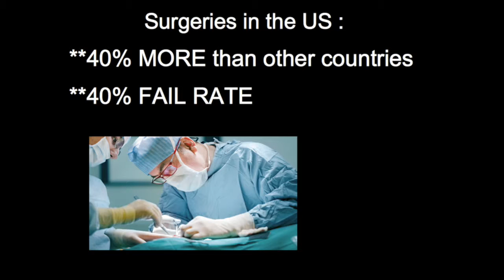Testimonial for Low Back Pain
Testimonial from Joe, an EMT, on the effects of prolozone for his chronic low back pain.